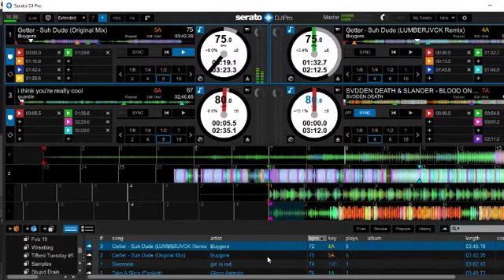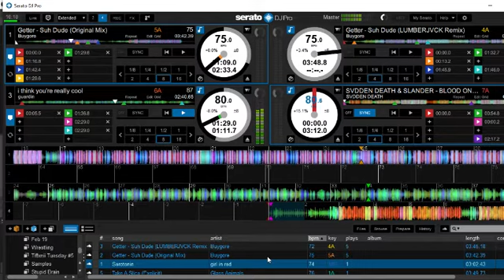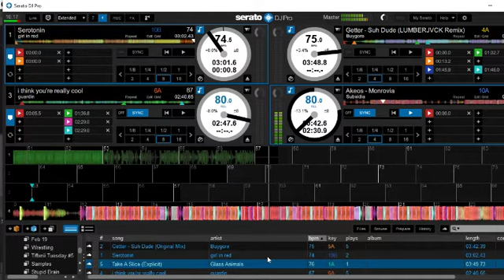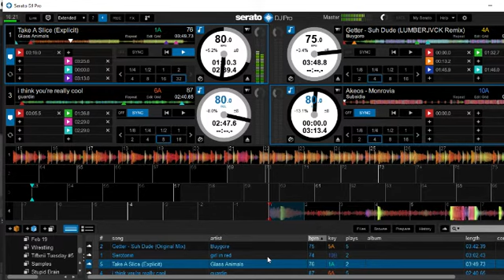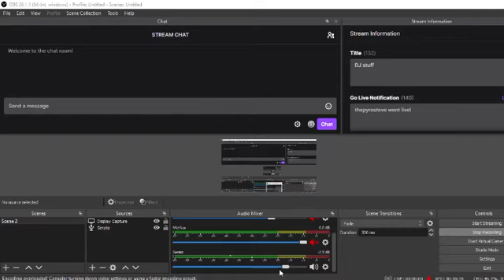Tiffxnii Tuesday #8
No Pyro cam. Just had to get this recorded and uploaded AFAP. Love you all 💜. INeedSleep WhoWantsToEdit?